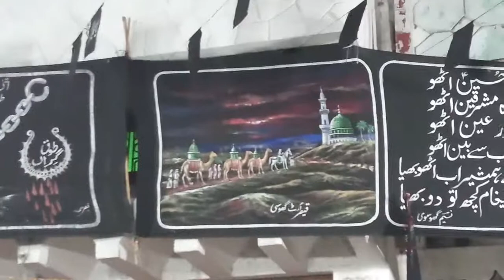KHABAR BASHEER NE AAKAR YE KYA SUNAI HAI 2017,ANJUMAN SAJJADIA GHOSI MAU, AZADARI GHOSI MAU UP INDIA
AZADARI GHOSI MAU UP INDIA

7 RABI AL AWWAL 2017

ANJUMAN SAJJADIA
AZA KHANA-E-ABUTALIB
BADAGAON GHOSI MAU UP INDIA

NAUHAKHWAN.
ALHAJ GHAZANFAR ABBAS S.B
JANAB SHAJID HUSSAIN S.B.

UPLOAD BY:-TANVEER ABBAS BADAGAON GHOSI UP INDIA